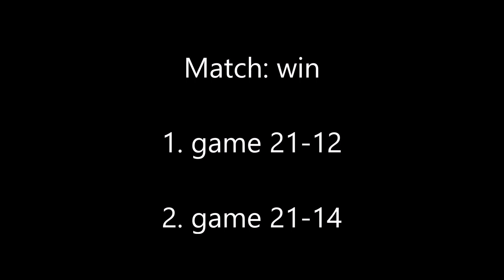Badminton BS U15 Aapo Puhakka vs. Jaakko Arvonen PuiU Junior Elite 2021 Sulkapallo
PuiU Junior Elite badminton tournament in Helsinki, Finland.

BS U15
1. game 21-12
2. game 21-14
Match win

Organization: Puistolan Urheilijat
Tournament: PuiU Joniori Eliitti 2021
Venue: Puistolan Mailapelikeskus, Helsinki, Finland
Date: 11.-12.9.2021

Aapo Puhakka Badminton is my official YouTube channel where I’m chasing my badminton dreams and having fun. Expect to see my matches all over the world, training, badminton trick shots and much more.

follow all of these to support me